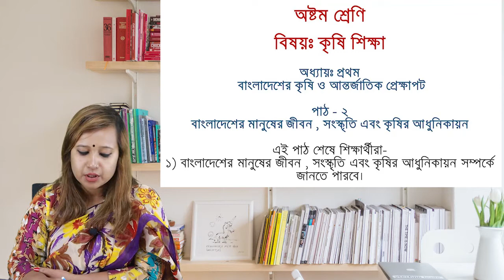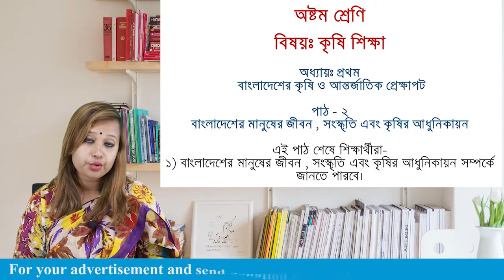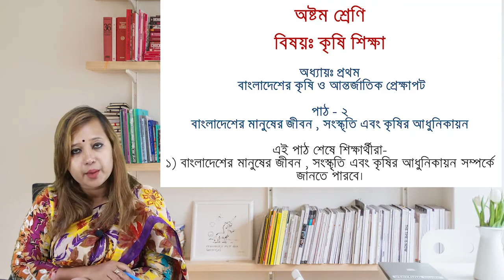lekhapora online কৃষি শিক্ষা ৮ম শ্রেণি ১ম অধ্যায় বাংলাদেশের কৃষি ও আন্তর্জাতিক প্রেক্ষাপট পাঠ -২